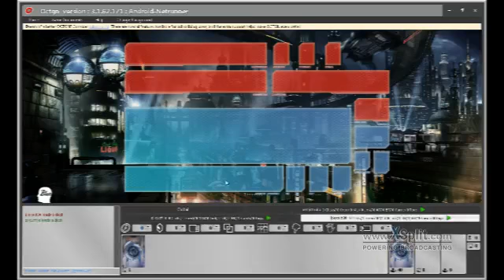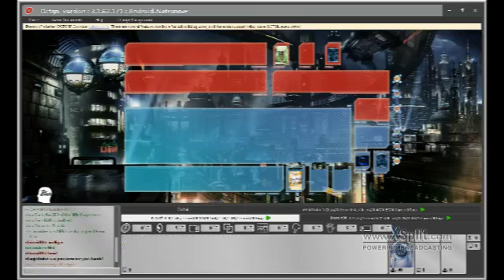Android Netrunner Beginner Tournament circusfire vs bioroid89 Game 2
The second game of the match between circusfire (NBN: The World is Yours*) and bioroid89 (Chaos Theory) in the Beginner Tournament on OCTGN.